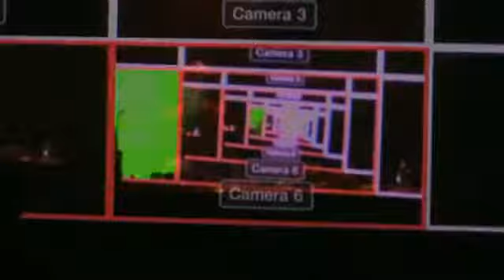Madben (dj set) @ Les nuits zébrées / Transbordeur (Lyon) / Février 2018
This is the dj set i played few days ago for "Les nuits zébrées" and which was broadcasted live by Radio Nova!